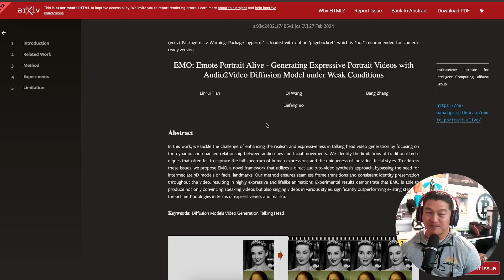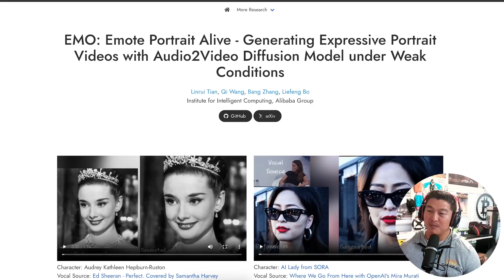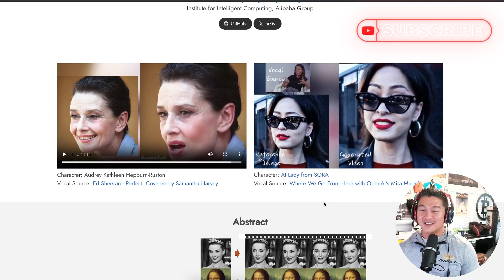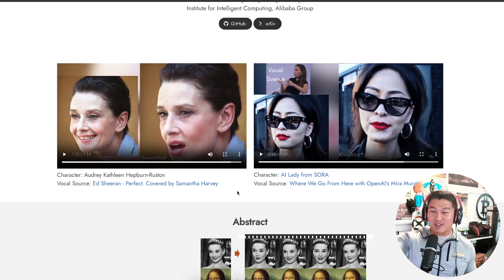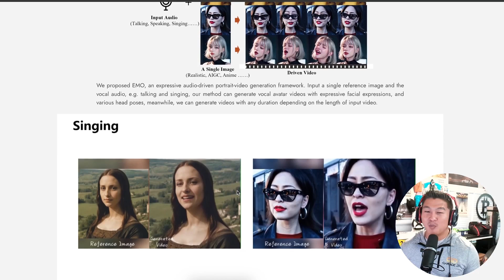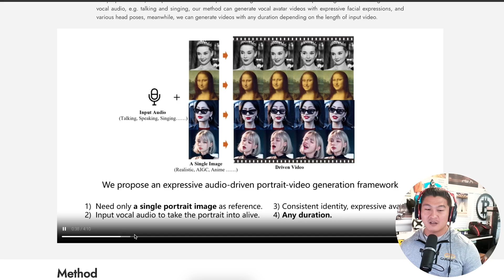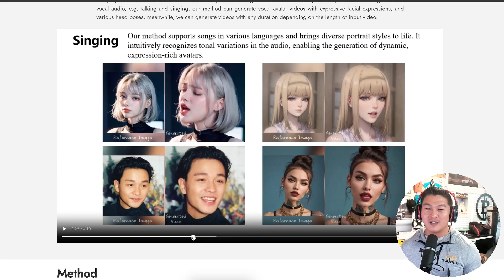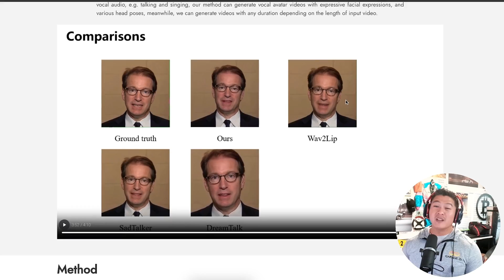EMO Emote Portrait Alive Generating Expressive Portrait Videos with Audio2Video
Join us on Xsubs first!